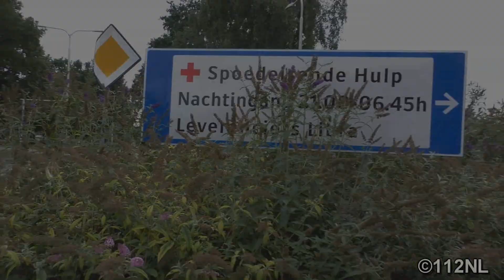(Opleidings)Ambulances & Mobiele Intensive Care Unit (MICU) met spoed in Tilburg!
Door: Niels van Wanrooij

2018 - (Opleidings)Ambulances & Mobiele Intensive Care Unit (MICU) met spoed in Tilburg!

Video 1: Intro
Video 2: Ambulance 20-145 Tilburg-Noord.
Video 3: Ambulance 20-146 Tilburg-Noord.
Video 4: Ambulance 20-120 Breda-Noord.
Video 5: Ambulance 20-152 Waalwijk.
Video 6: Ambulance 20-128 Breda-Zuid / Ulvenhout.
Video 7: Ambulance 20-142 Tilburg-Zuid.
Video 8: Ambulance 22-116 Eersel.
Video 9: (Rij)Opleidings Ambulance 20-506 Tilburg.
Video 10: Ambulance 20-146 Tilburg-Noord.
Video 11: Ambulance 20-141 Tilburg-Zuid.
Video 12: Ambulance 20-144 Tilburg/Zuid.
Video 13: Mobiele Intensive Care Unit (MICU) 08-301 Nijmegen + Ambulance 20-141 Tilburg-Zuid.

©112NL